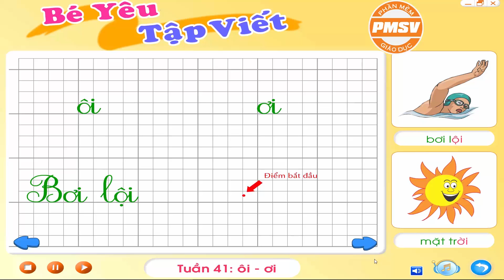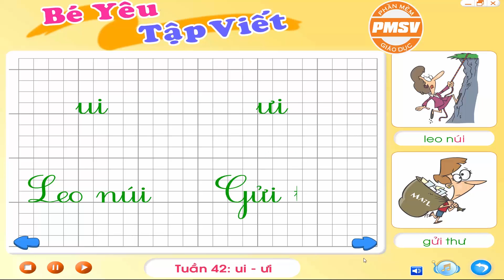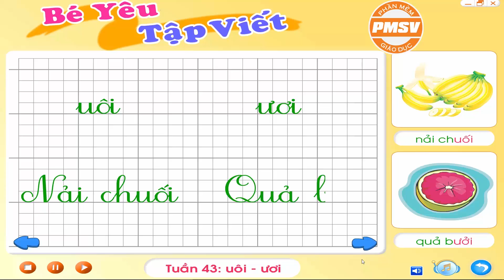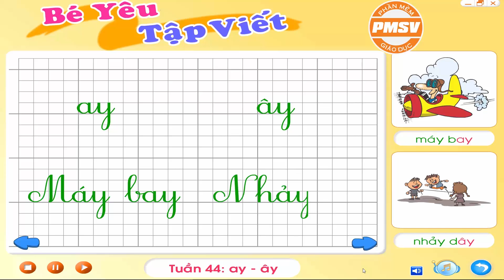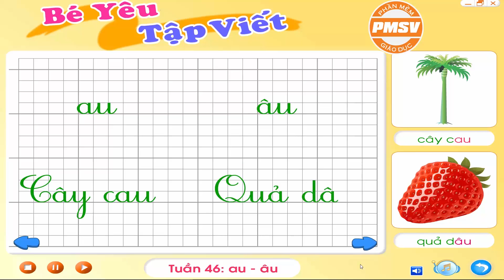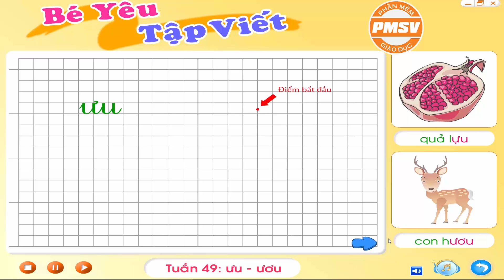✍Bé Yêu Tập Viết, Học Chữ Cái Phần 5 🍄 (ưu, ươu, ôi, ui, uôi, ay, eo, au, iu, iêu, on) | Thiếu nhi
Vina Cartoon